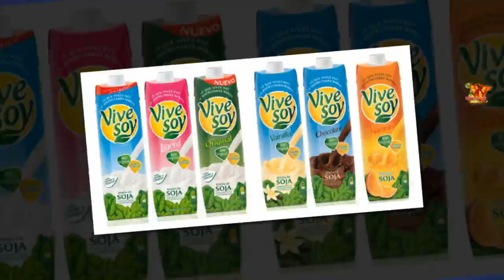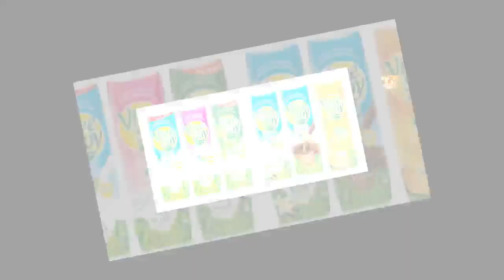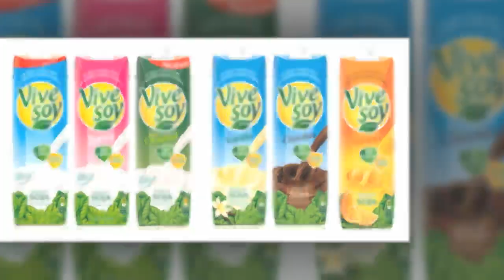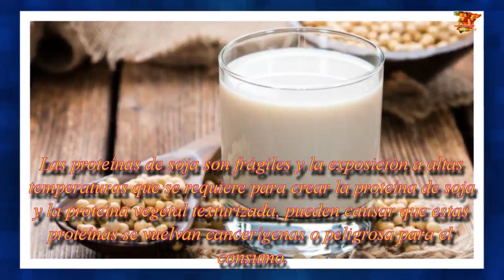Los expertos afirman que la leche de soja puede producir cáncer| Noticias 24/7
Los expertos afirman que la leche de soja puede producir cáncer